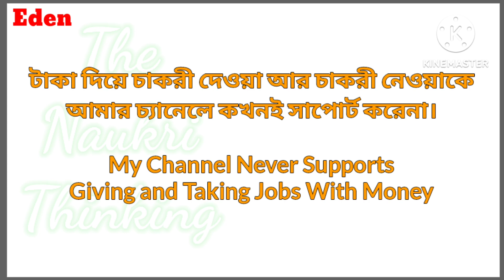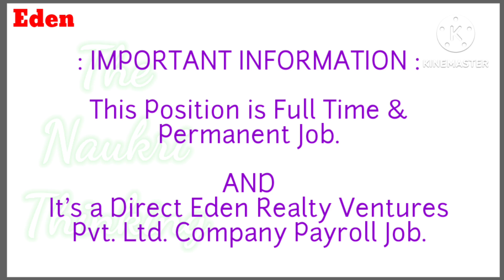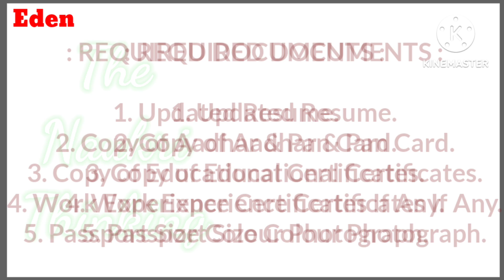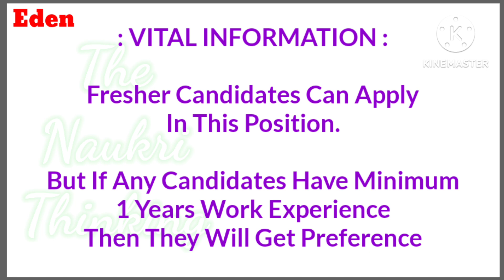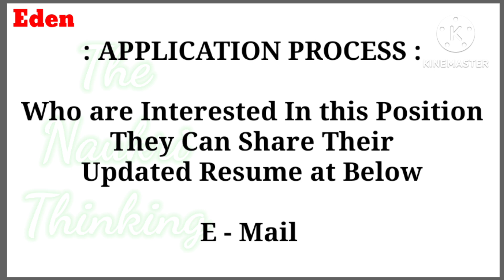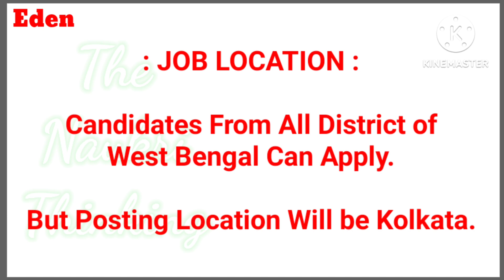EDEN REALTY COMPANY RECRUITMENT | FRESHER CANDIDATES JOB VACANCY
EDEN REALTY VENTURE PVT LTD
POST - BUSINESS DEVELOPMENT OFFICER
FRESHER CANDIDATES JOB

Kolkata jobs
Kolkata job 2024
WB jobs